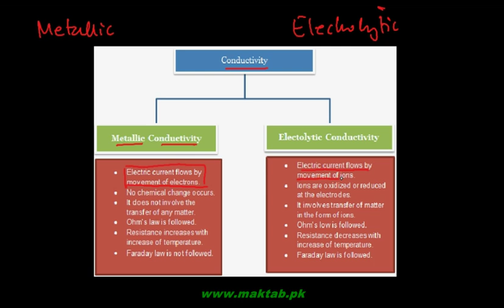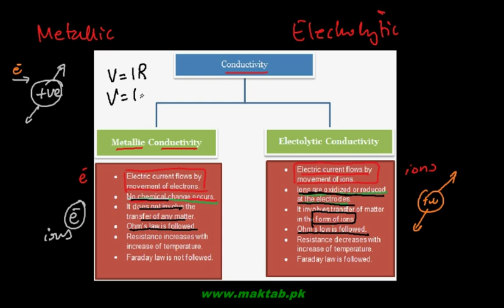FSc Chemistry Book1, CH 10, LEC 6: Fundamentals of Electrolytic Conduction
This video lecture from Electrochemistry  (F.Sc. first year Chemistry) covers the fundamentals of electrolytic conduction. Electrolytic conduction involves the process of ionization of a fused salt or a solution of salt containing ions also called an electrolyte. These ions undergo a non spontaneous chemical reaction driven by an electric source through the electrodes. As opposed to metallic conduction, in electrolytic conduction current is carried by ions and the effect of temperature is also reversed. The conduction and the process overall is governed by Faraday’s laws of electrolytic conduction. Find more e-learning material and educational video lectures in Urdu at maktab.pk. These videos are free to use for promotional and commercial purpose by keeping the credits to Maktab.